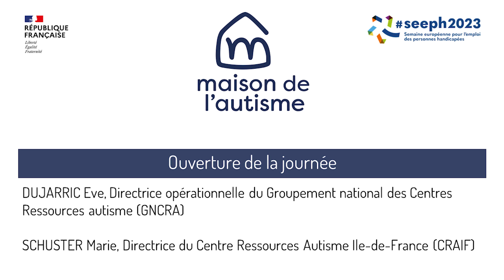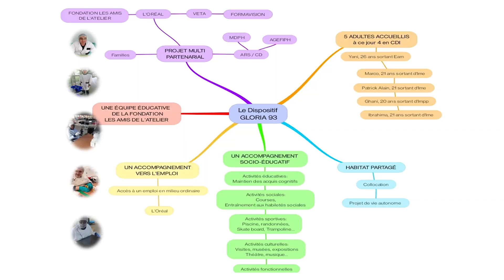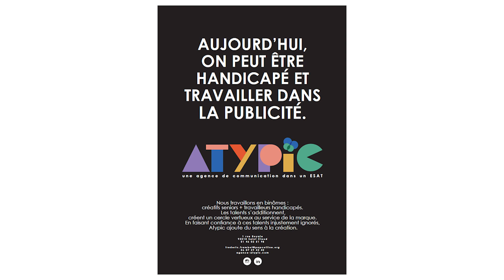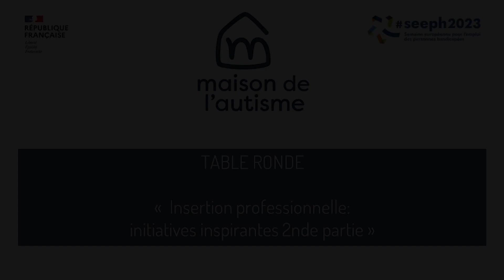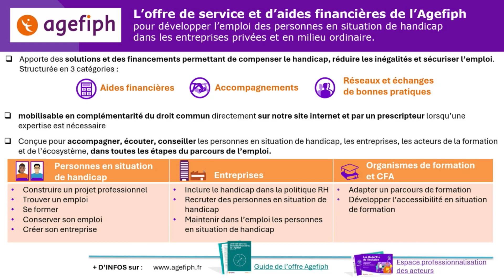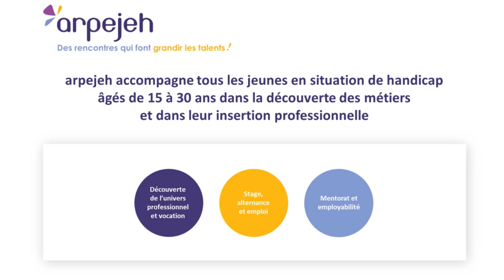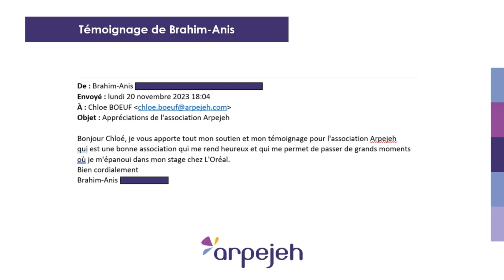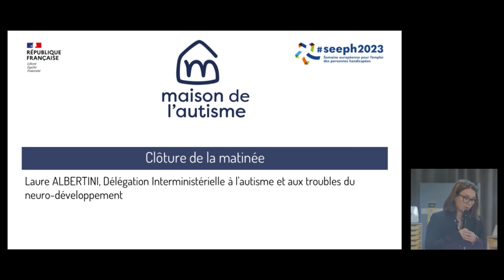Autisme et insertion professionnelle - Rencontre au sein de la Maison de l'autisme - 22/11/23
La Maison de l'autisme a organisé le mercredi 22 novembre 2023 une journée de rencontres, d’échanges et de présentations sur le thème de l’insertion professionnelle. Pendant cette journée, les personnes autistes, leurs proches, les entreprises, les dispositifs d'appui, les associations ont eu l'occasion de partager leurs besoins et solutions.

Visionnez à nouveau les 2 tables rondes qui ont eu lieu lors de cette journée spéciale : "Autisme et Insertion professionnelle", une journée organisée par les membres de la Maison de l'autisme : Centre Ressources Autisme d'Ile de France, Groupement national des centres ressources autisme, Autisme Info service.